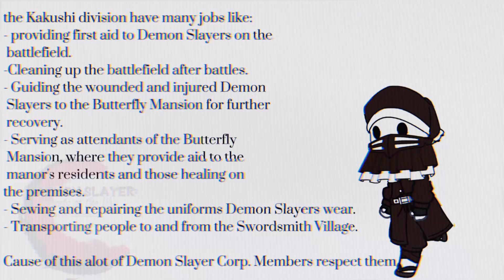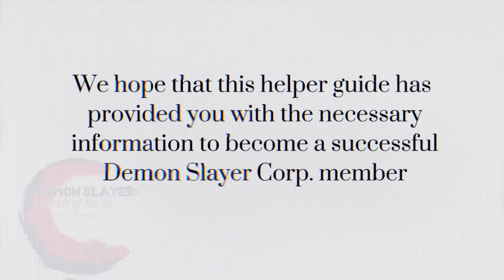Demon Slayer Corp. Guide|| Kny:Sotl AU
↷ 𝐢𝐧𝐟𝐨
[ Characters:
Kagaya Ubuyashiki [ Kny:Sotl AU]
Gyomei Himejima [ KNY:Sotl AU]
Sanemi Shinazugawa [KNY:Sotl AU]

{Context:
A  helpful guide to help you to be a better and trained Demon Slayer Corp. Member to protect humanity.}
୨୧:: 𝐜𝐫𝐞𝐝𝐢𝐭𝐬 ::୨୧
- the description template was made by etsviia -

Audio used-
  ｡ﾟ꒰ :: 𝐬𝐨𝐦𝐞 small qna ꒱
   ꒰ 🦋 ꒱: ↷ q:: [what is Kny:Sotl Au short for?]
         a:: [t's short for Demon Slayer: Secrets of the Lily Au]
   ꒰ 🦋 ꒱: ↷ q:: [What is Demon Slayer: Secrets of the lily Au about?]
         a:: [Demon Slayer: Secrets of the Lily Au is a re-write of the canon Demon Slayer. I will be further explaining this Au soon enough]
:: ↷🦋 ・𝐬𝐨𝐜𝐢𝐚𝐥𝐬・